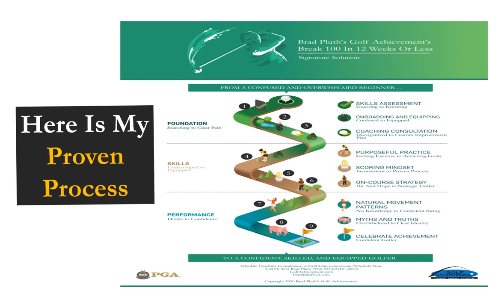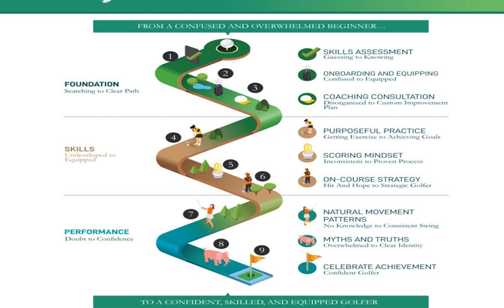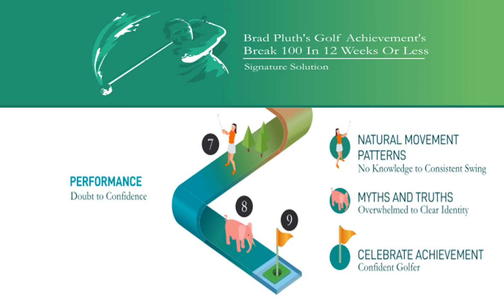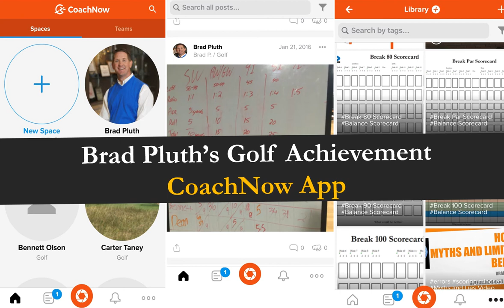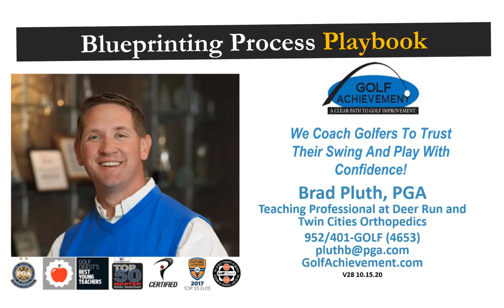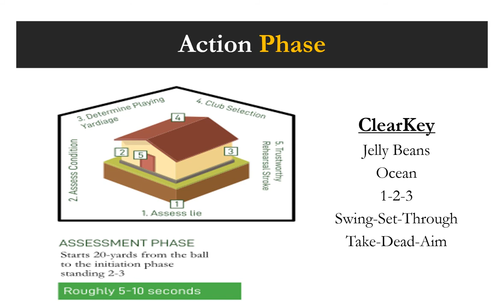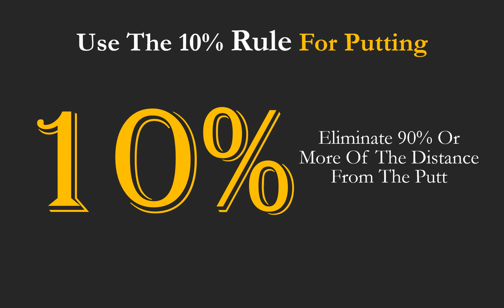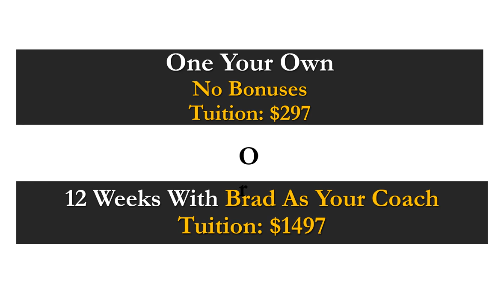Break 100 In 12 Weeks Or Less With Brad Pluth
Are you looking for a clear path to Break 100? This is my signature solution to Breaking 100 in 12 weeks or less.

Please comment and suggest future video ideas.